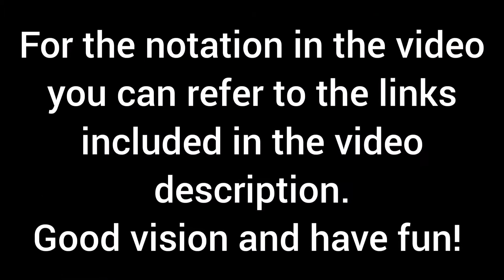Tutorial: How to make a Stand for Rubik's Cube with "Rubik's Snake" (with algorithm)!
Hello everyone again!
If you don't have a stand for your Rubik's Cube, here is the rightvideo for you!
Let's create a stand for your Rubik's Cube together with Rubik's Snake!

Good vision and have fun!

Stand algorithm: 2L2-2R2-3R1-5L1-6L2-6R2-7R1-9L1-10L2-10R2-11R1